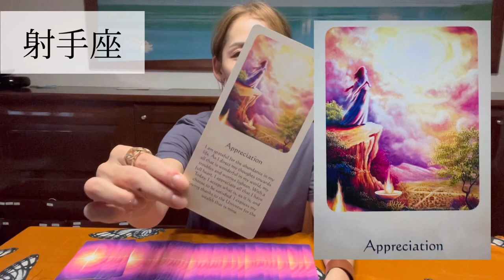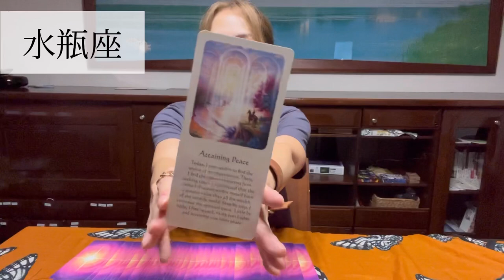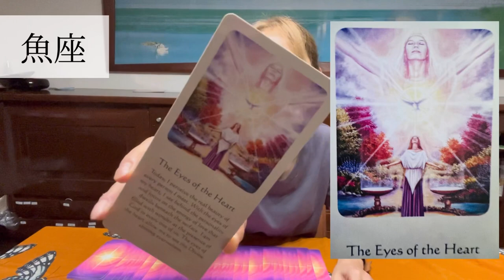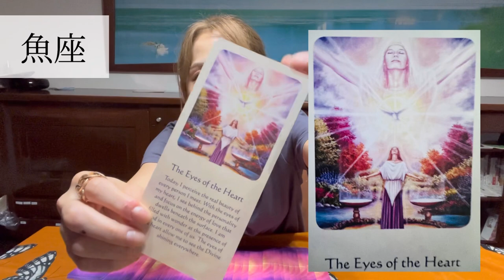12星座 10月リーディング 〈射手座、山羊座、水瓶座、魚座〉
0:00 射手座
3:30 山羊座
7:09 水瓶座
10:36 魚座